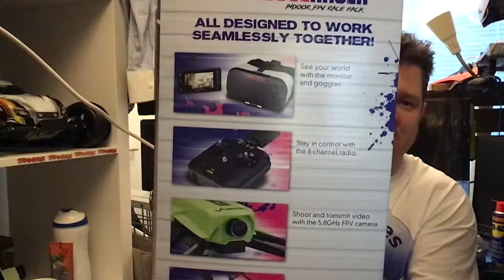VUSION HOUSE RACER FPV DRONE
VUSION FPV INDOOR DRONE